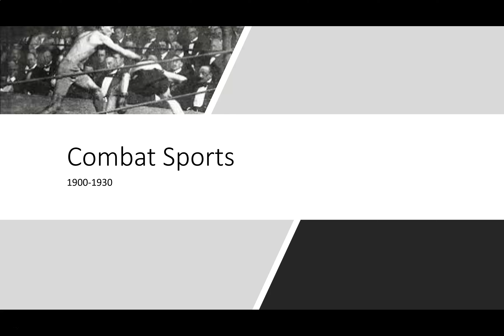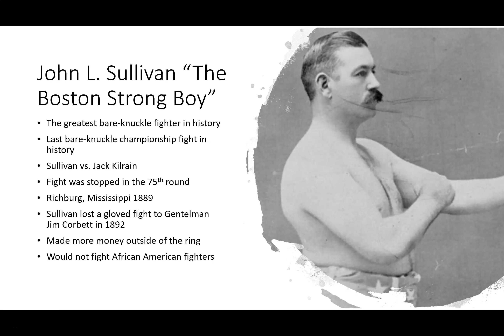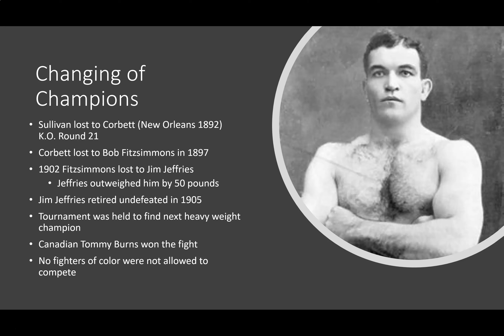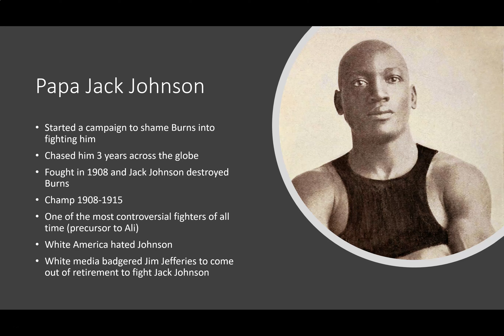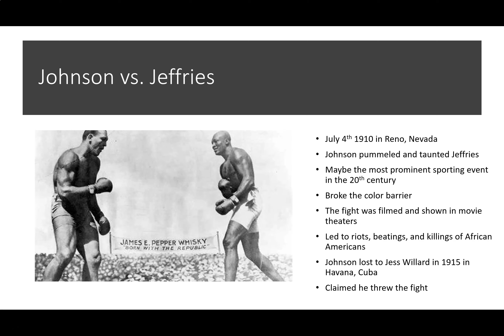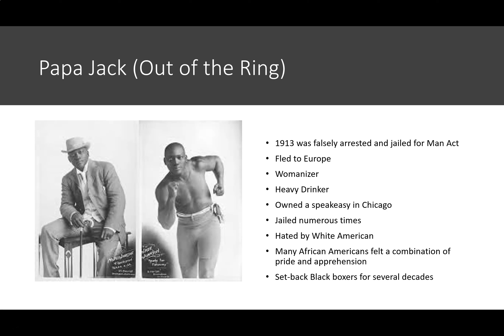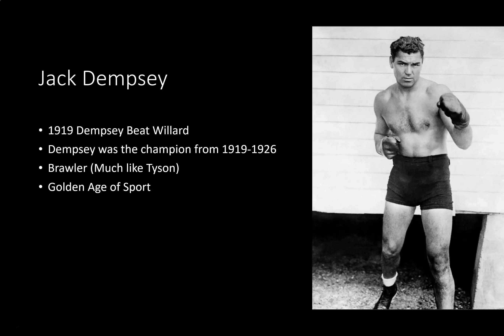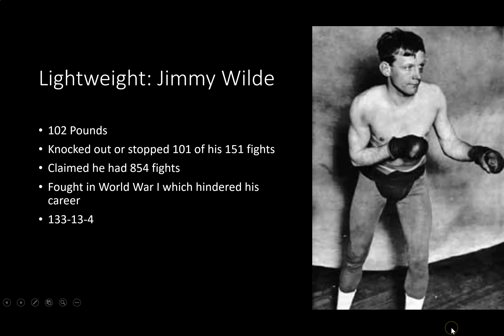SSP 298 Lecture 2